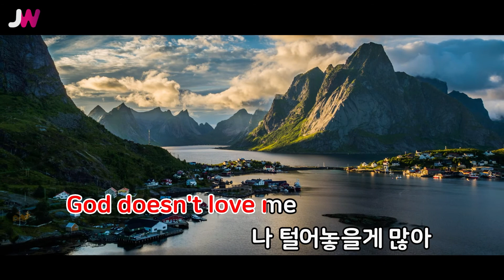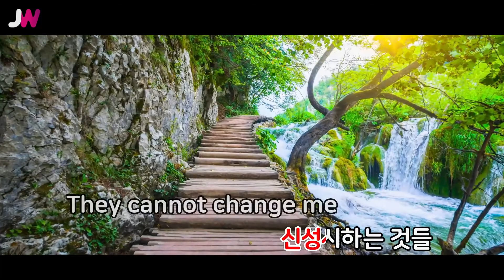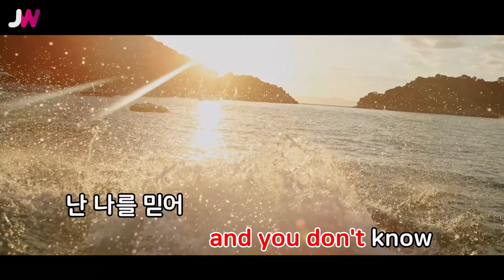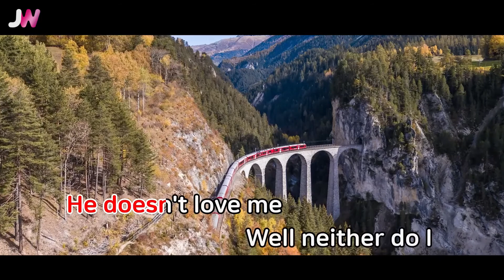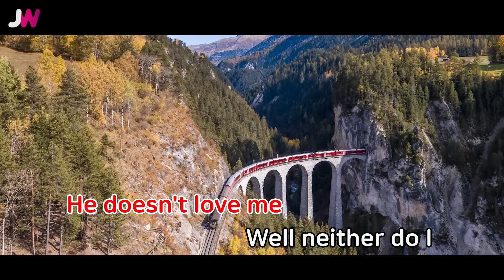[JW노래방] Amor Fati / 에픽하이(Epik High)(Feat.김종완 Of NELL) / JW Karaoke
번호 - 61279
제목 - Amor Fati
가수 - 에픽하이(Epik High)(Feat.김종완 Of NELL)